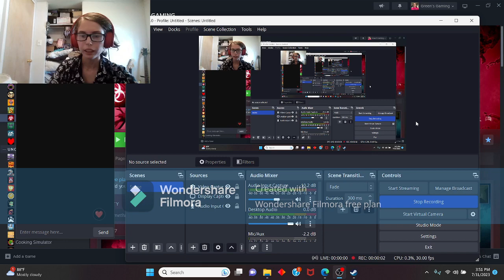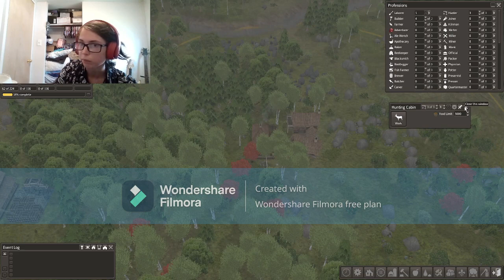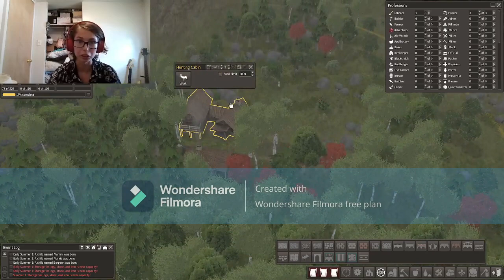Return To Banished Gameplay 1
Hey There Gamers All 'Round,
Welcome, Welcome!
And Chaos Everyone!
Today we play Banished!
THANK YOU ALL FOR TUNING INTO THIS EPISODE!
I HOPE YOU ALL ENJOYED IT!
UNLEASH THE BEAST!!!
AND OVER AND OUT!